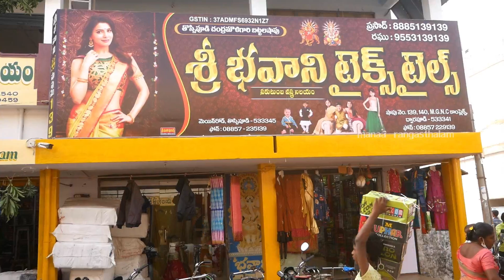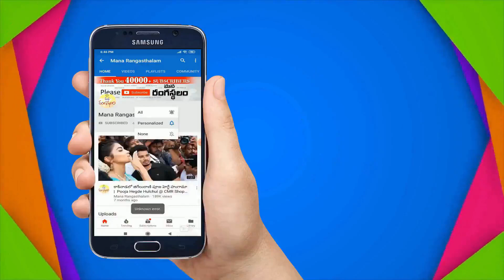ఈ పండక్కి చీప్ అండ్ బెస్ట్ లో ఇవి సూపర్ శారీస్ | Maggam Work Sarees | Kanchi Pattu Sarees & More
Maggam Work Sarees | Kanchi Pattu Sarees & More |